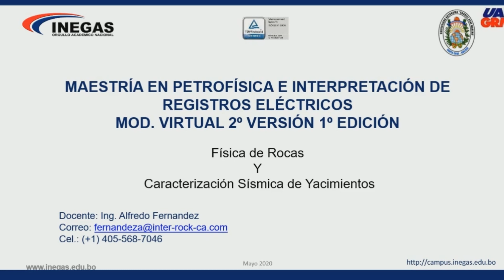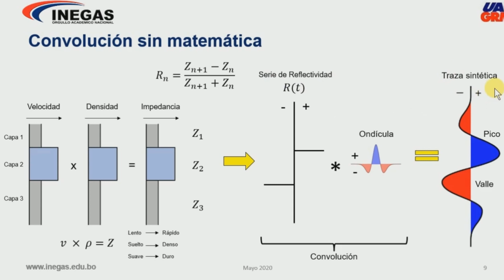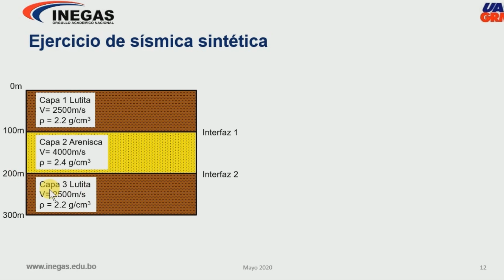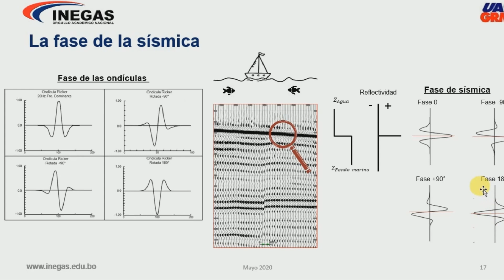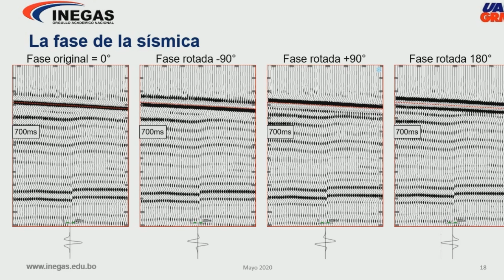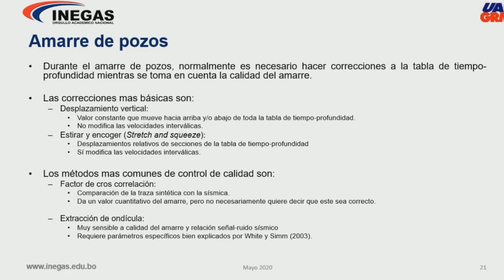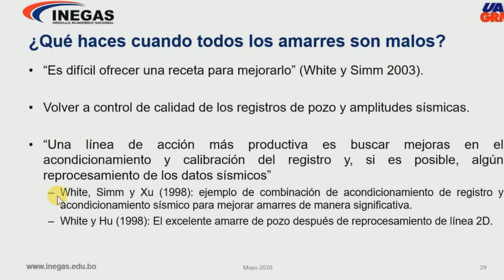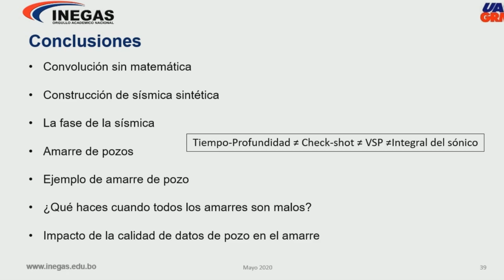Introduccion Amarre de sísmica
Curso de petrofísica